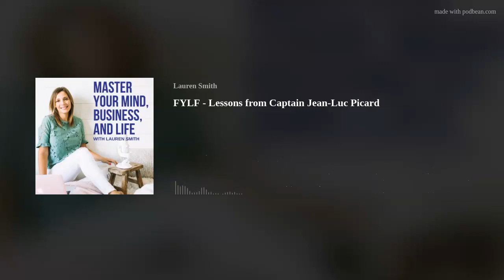FYLF - Lessons from Captain Jean-Luc Picard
Fuel Your Life Friday is a weekly mini-series filled with tips, tricks, and leveling-up challenges that will help you fuel your life.
Grab the full transcribed show notes on: mindbizlife.com

*Regular episodes featuring conversations with experts air every Wednesday!